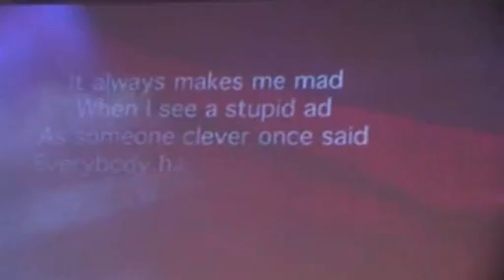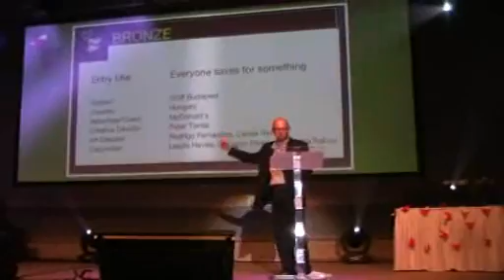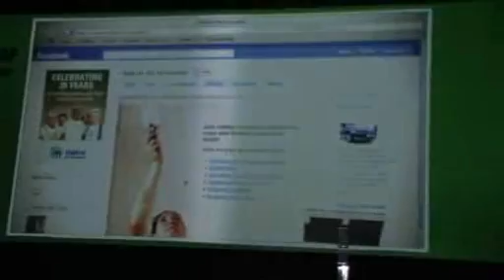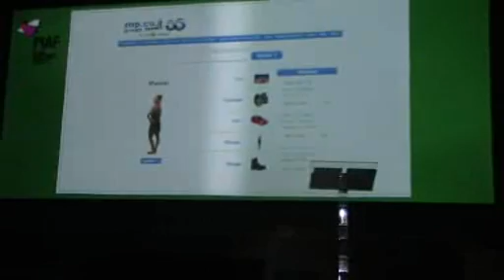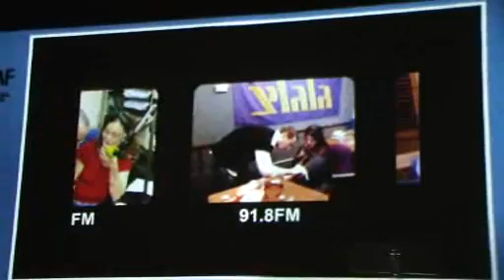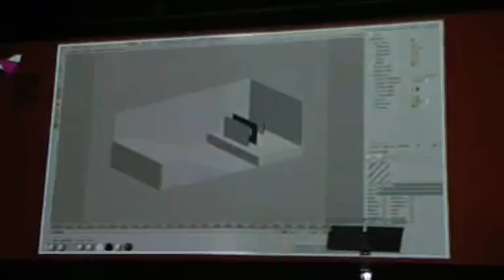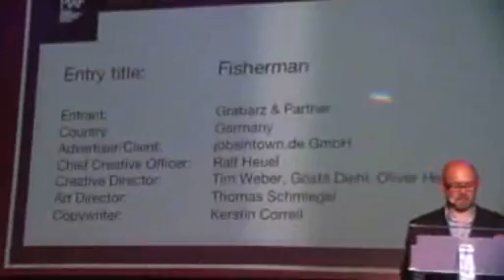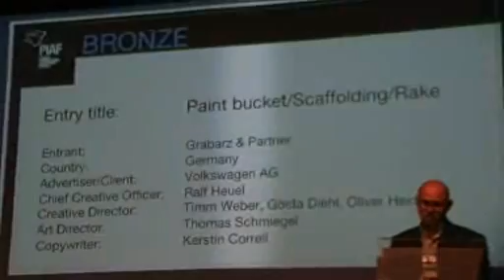PIAF AdFestival 2011 Prague Award Gala Night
Exclusive video extract with the best advertising pieces and campaigns of the Advertising Festival PIAF 2011.